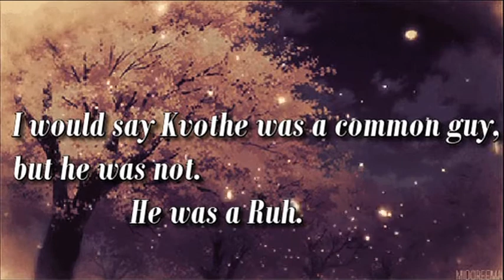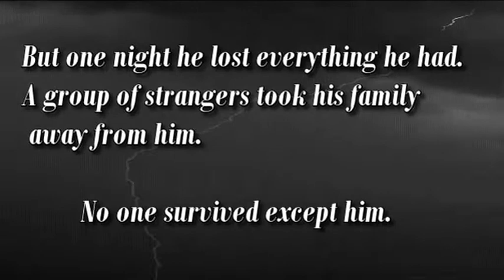The Name of the Wind || Nuestra Señora del Carmen (Book trailer)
Cristina Varo y Alba Bueno 2ºA.